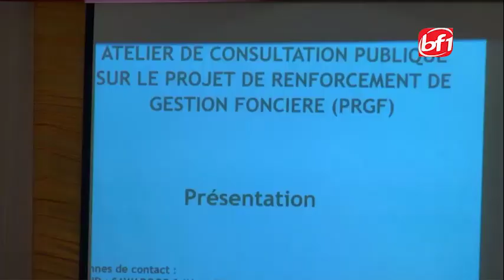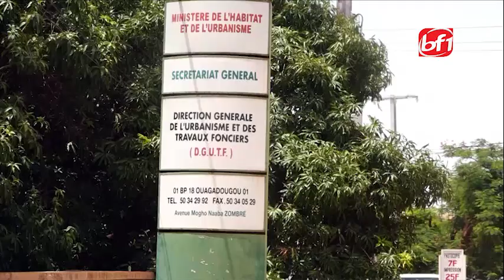Le JT en mooré du 08 juillet 2020-BF1TV